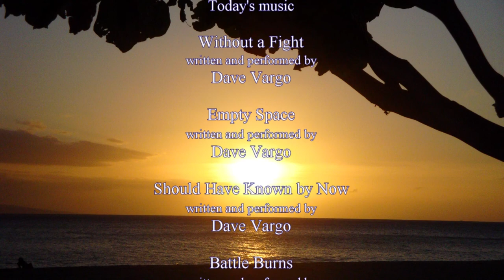David Vargo is our guest on Folk Project Television S1E27 November 15, 2020 (Rebroadcast)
Joe is vacationing for a few weeks, so he isn’t producing any new FPTV shows. He’ll return in May with more replays of Horses Sing None of It as well as new interviews and music. This week’s show originally aired on November 15th, 2020.

The Folk Project proudly presents this episode of the show featuring the talents of Dave Vargo. Joe Guzzo talked with Dave, discussed topics of interest, and listened to some of his latest songs. We are certain you will enjoy it! So, join us for a little down-home conversation and music!